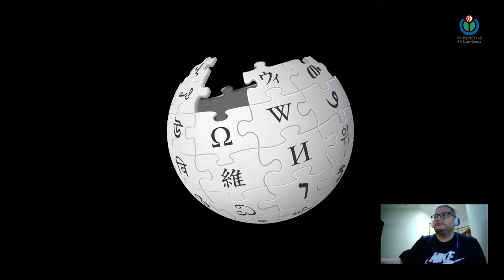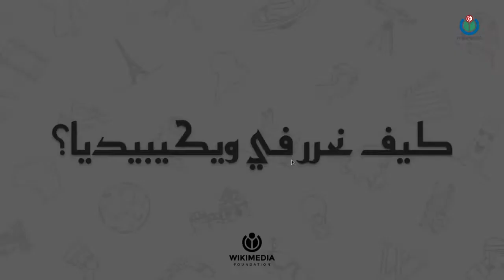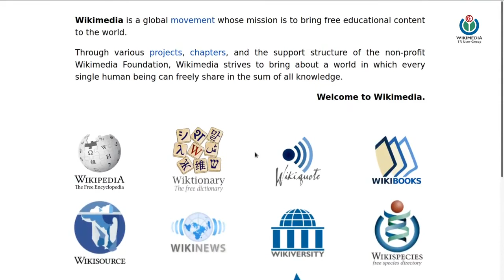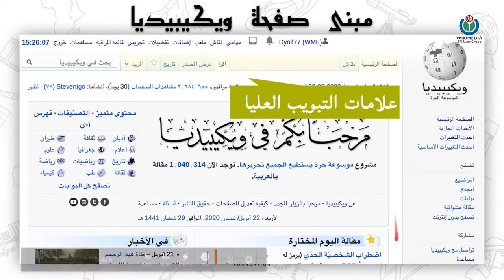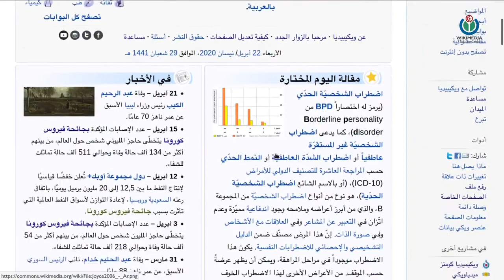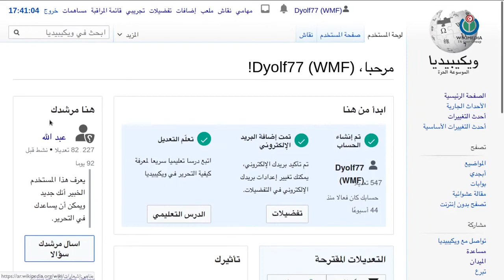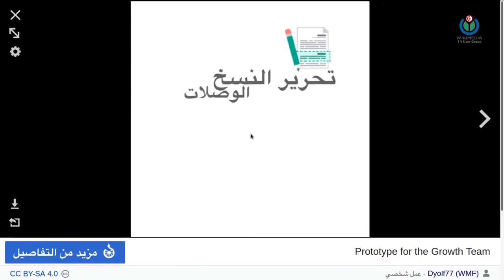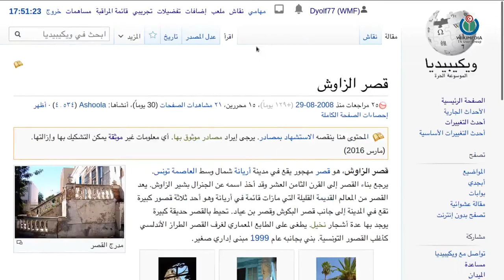Parlons Wiki - نحكيوا ويكي، اللايف 2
الحلقة الثانية من سلسلة نحكيوا ويكي